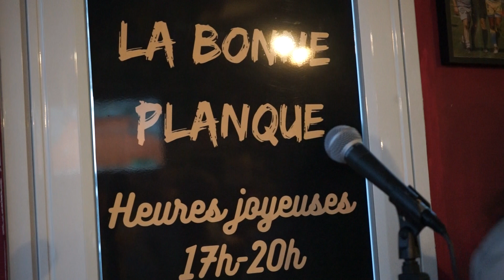LA BONNE PLANQUE AUDREY NOLLET EN CONCERT partie 20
CONCERT    AUDREY  NOLLEY